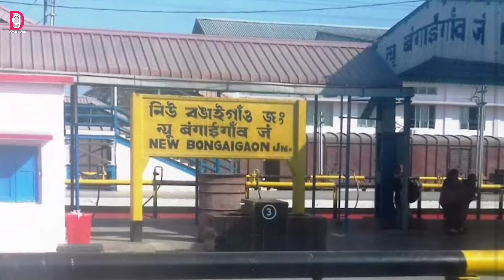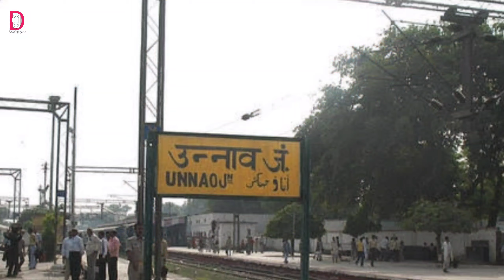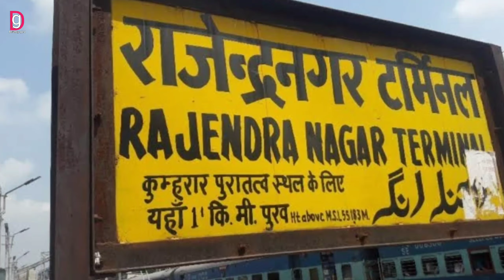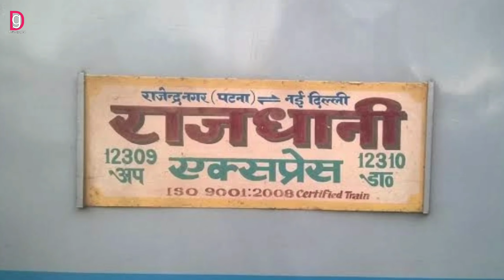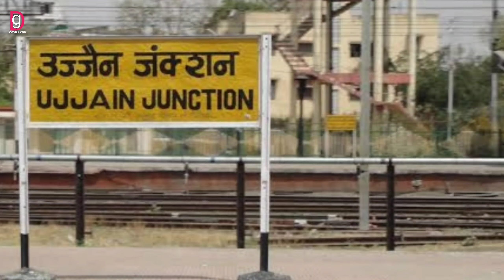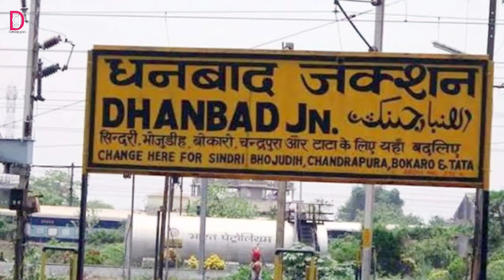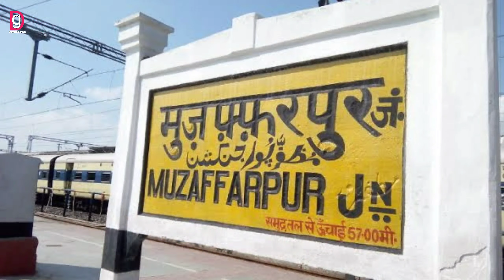14 महत्वपूर्ण Rail News# rajendra nagar Delhi Rajdhani Express New train# New lhb rake# New rail lin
14 महत्वपूर्ण Rail News# rajendra nagar Delhi Rajdhani Express New train# New lhb rake# New rail lin